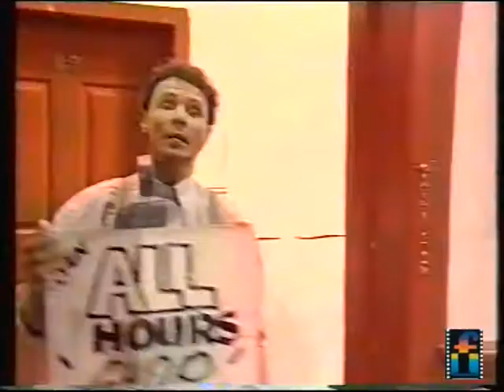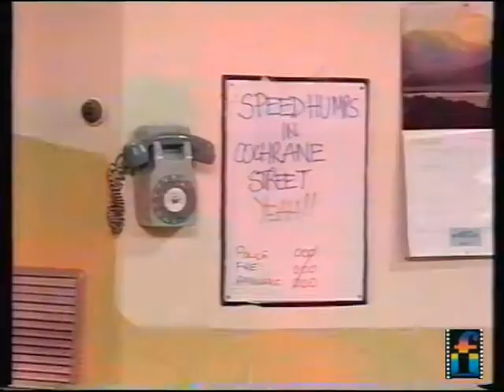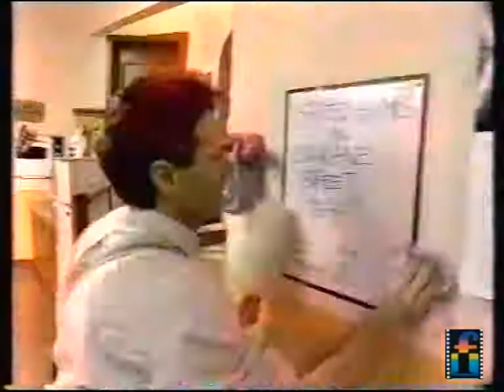The Glynn Nicholas Show - The Tragic History Of The Insurance Claim (1996)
The final episode of the ultra funny, but sadly largely "archive" forgotten, brilliantly conceived comedy series "The Glenn... sorry, Glynn Nicholas Show" - The Tragic History Of The Insurance Claim guest starring Bob Hornery, Kevin Harrington, Tracy Harvey, Marcus Eyre.

This wonderfully cockeyed improvised feeling comic slice of genius stars the equally wonderful comedian and entertainer Glynn Nicholas (The Big Gig). Supporting stars are Alison Whyte and Wayne Hope.
The series was written by Glynn himself and his old busking buddy Shaun Micallef.

This series premiered on ABC TV Australian in around April 1996 and was repeated only once in a late night timeslot in the summer of 1997/1998.
This episode was recorded during the premiere run's finale.

According to some sources, this series is stated as lasting between 8 to 10 episodes, however, I seem to recall it only lasted 6 episodes. If anyone can shed more light on this, please let me know. If you do, please site evidence as I don't want a whole "There are 13 episodes of Fawlty Towers I tells ya!" thing going on.

The quality of this episode is in a poor state. This is due to the fact this is a salvage copy as my original VHS master was damaged in an accident in storage.

This series has never been commercially released on any purchasable media. It is a real shame as it is a really sweet piece of comedy gold. I only have 4 whole episodes in my possession and I now uploaded all of my archive.

In the meantime, please sit back, take a trip back to 1996 and enjoy the comic mishaps of Glynn as he navigates through life being a single father living with his sister in law and hanging with his neighbour as they get into more bizarre situations. Look out for the great Pate Biscuit and Sgt F'kn Smith.

Originally recorded from ABS2, Adelaide, Australia.